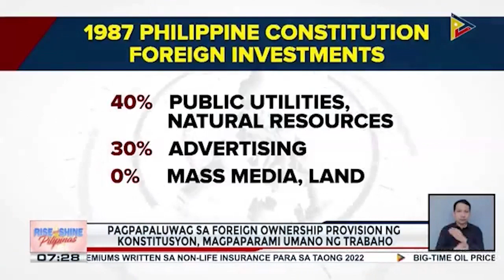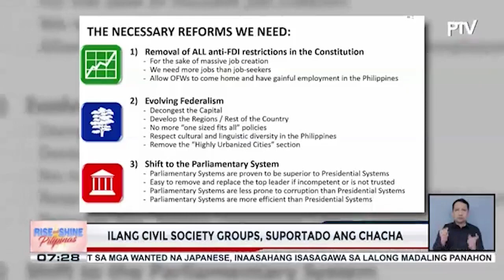Pagpapaluwag sa foreign ownership provision ng Konstitusyon, magpaparami umano ng trabaho